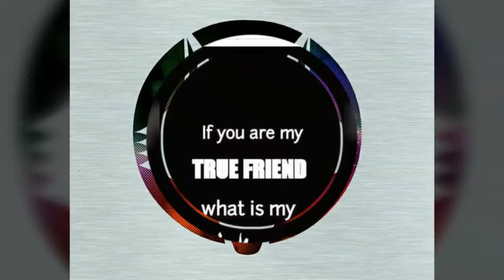Should I changed the intro song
New song: New Mercedes